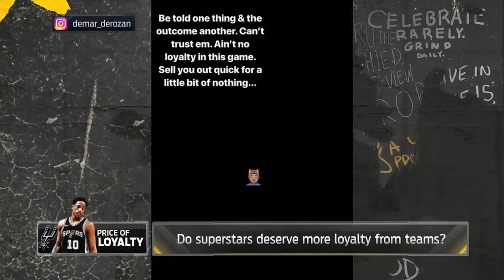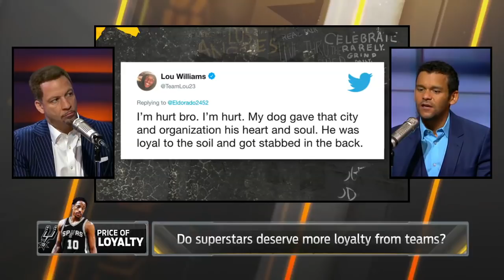Broussard and Mcintyre on the Toronto Raptors treatment of DeMar DeRozan | NBA | THE HERD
Chris Broussard and Jason Mcintyre talk NBA. Hear what they had to say about DeMar DeRozan and the idea of loyalty in sports during Friday's show.